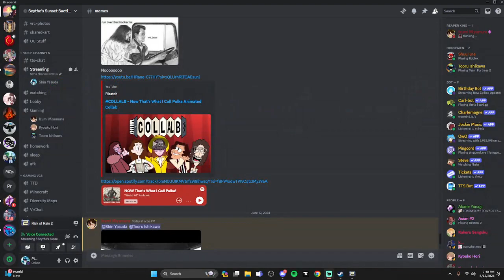Risk Of Rain